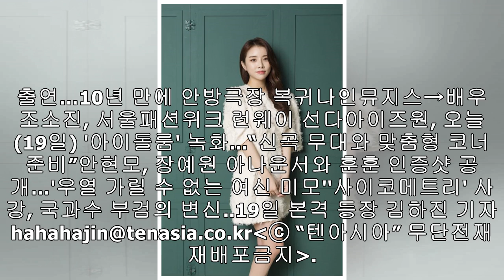설하윤, 오늘(19일) 신곡 '사각사각' 발표